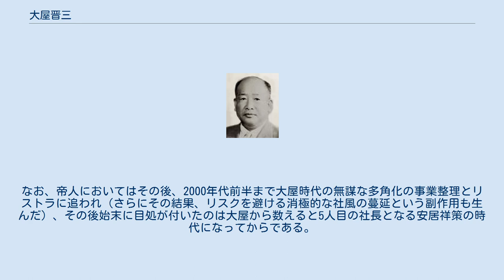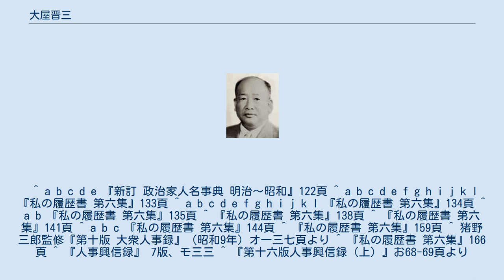大屋晋三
大屋 晋三（おおや しんぞう、1894年（明治27年）7月5日 - 1980年（昭和55年）3月9日）は、日本の政治家、実業家。
参議院議員。
帝人社長、日本・ベルギー協会会長（初代）を歴任。
 大屋政子の夫。
 1918年（大正7年）東京高等商業学校（現・一橋大学）卒。
1918年（大正7年）鈴木商店に入社、1925年（大正14年）、旧帝国人造絹絲（現帝人）に派遣され、1945年（昭和20年）11月には社長に就任した。
以来、参議院議員だった昭和22年（1947年）から9年間をのぞき一貫してトップの座に君臨し、帝人を世界的な合繊メーカーに育て上げるとともに、繊維業界のリーダーとして活躍した。
議員在職中は、商工、大蔵、運輸の各大臣を歴任。
一方で「死ぬまでやめない」が口ぐせだった社長在任は26年余に及んだ。
 群馬県邑楽郡佐貫村大字川俣に生まれた。
父・央（なかば）は35歳、佐貫村尋常小学校の校長をしていた。
母はツネ24歳、埼玉県粕壁の本陣杉田家の娘である。
家は、代々川越の松平藩士で、祖父は大屋門平といって柔術を指南していた。
大屋が生まれた佐貫村大字川俣は館林から利根川の岸に沿う街道筋で、明治のはじめまでは宿場として本陣もあった。
ここでは小学校の教員や巡査が知識階級だった。
 小学校には数えの八ツで入った。
尋常の二年になった時に大輪と川俣との中間の須賀に本格的な小学校が新築されてここに移った。
 高小の二年になる時に父が永楽村（現千代田町）の尋常小学校長に転任し、居を永楽村大字舞木に移した。
 1907年（明治40年）、大屋は高小2年を終えた。
しかし家庭の事情により父のところから中学に通うことはできなかった。
従兄に当たる高山守衛が、前橋で歯医者として成功しており、大屋はそこに書生として住みこんで、前橋中学に通うことになった。
 父の世話で1912年（明治45年）4月1日から長柄村尋常高等小学校の代用教員となった。
 1918年（大正7年）東京高等商業学校（現・一橋大学）卒業。
 「テトロン」を導入し、経営危機に陥っていた帝人を瀬戸際で救ったカリスマ経営者として高い評価を受けている。
 しかし、末期には行き過ぎた多角化が裏目に出たことと、高齢からくる経営能力の低下に加え政子夫人が経営に介入するなど、その弊害が目立つようになった。
社長在任中の1980年に死去、夫人と共に大阪市内のお寺「法得寺」に眠る。
なお、帝人においてはその後、2000年代前半まで大屋時代の無謀な多角化の事業整理とリストラに追われ（さらにその結果、リスクを避ける消極的な社風の蔓延という副作用も生んだ）、その後始末に目処が付いたのは大屋から数えると5人目の社長となる安居祥策の時代になってからである。
 ^ a b c d e 『新訂 政治家人名事典 明治～昭和』122頁 ^ a b c d e f g h i j k l 『私の履歴書 第六集』133頁 ^ a b c d e f g h i j k l 『私の履歴書 第六集』134頁 ^ a b 『私の履歴書 第六集』135頁 ^ 『私の履歴書 第六集』138頁 ^ 『私の履歴書 第六集』141頁 ^ a b c 『私の履歴書 第六集』144頁 ^ 『私の履歴書 第六集』159頁 ^ 猪野三郎監修『第十版 大衆人事録』（昭和9年）オ一三七頁より ^ 『私の履歴書 第六集』166頁 ^ 『人事興信録』 7版、モ三三 ^ 『第十六版人事興信録（上）』お68-69頁より